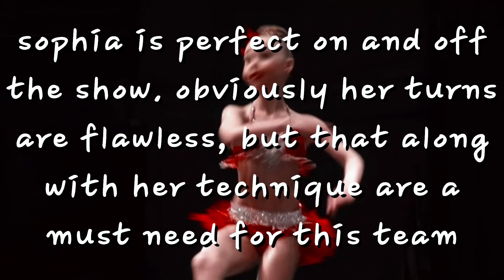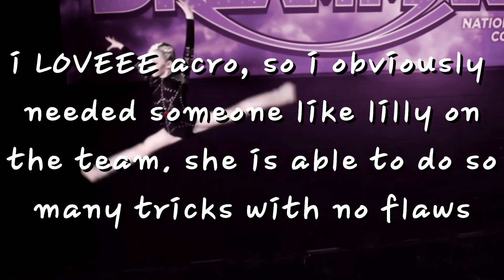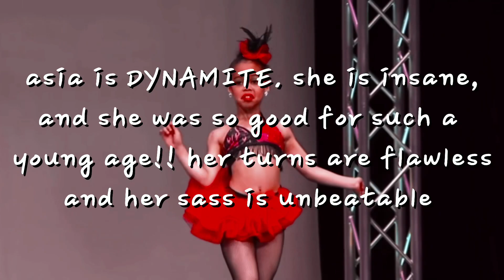my dance moms DREAM TEAM!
intro made by: frozen together
outro made by: melissa

picsart-aldc_dandelion

often questions:
q-what’s your name? a-bridget!

q-can we collab? a-ofc!!

q-can you join my comp? a-not rn ):

q-can you make me something? a-unfortunately not rn ):

q-what do you edit with? a-i use video star for intros and capcut for normal videos!